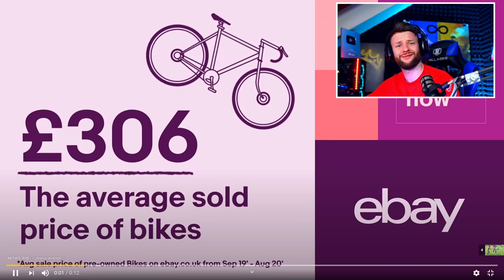THESE ARE THE CRAZIEST NFL BODY SLAMS EVER....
The NFL has the craziest body slam tackles of all time - This is some WWE inspired stuff!

Adam Couser
72b Abbey Road
Millisle
Newtownards
Belfast
BT22 2DG